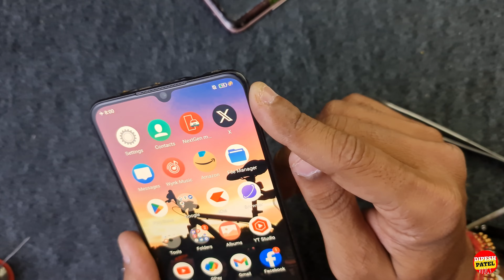Will it Work?? Samsung's Battery in Vivo Mobile!! | Dipesh Patel Vlogs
Aj mere Vivo S1 Pro Mobile mai aya hai battery ka issue aur mai karne chala hu usse fix lekin ek twist ke saath kyuki mai use karne wala hu Samsung mobile ki battery apne Vivo ke phone mai.

To kya ye possible hai?? kya ye chal payga?? kya koi sort circuit hoga?? ye sab janne ke liye video pe bane rahiye aur video ko pura dekhiye.

video acha lege to like kar lijiye..

is video ka like aim rakhta hu 500! aur is video pe hume 500 likes mil gaye yo isi tarha se kuch aur naya apke samne leke aunga or ap mujhe comment karke kuch keh sakte ho jisse mai try karunga apne next video mai!!! to thhoko

My Youtube Recording Gear
GoPro Hero 9 Black
Samsung Note 20 Ultra
Mini Mic
Mini Tripod
Color Lighting
Ring Light 10"
My editing/ Gaming PC
AMD RYZEN 5 5600G with Inbuilt Graphics
AsRock BM450HDV Black Motherboard
Western Digital WD Blue SN570 NVMe 500gb
Power X 512 Gb SSD Drive
ANT e-Sports 450Watts PSU Non-Modular
Chiptronex RGB Gaming Cabinet
Acer 21.5 inch FHD Display
Artic Fox Combo Keyboard & Mouse